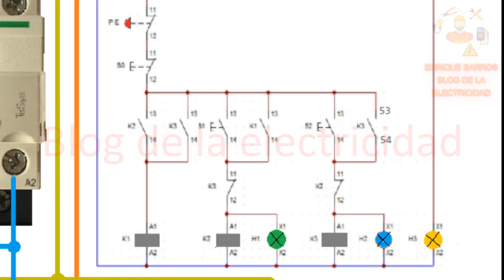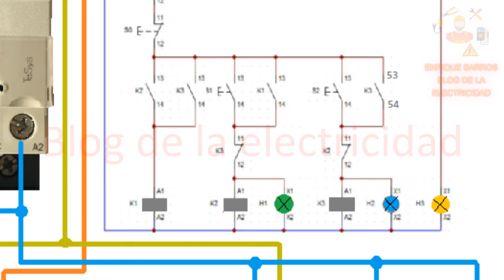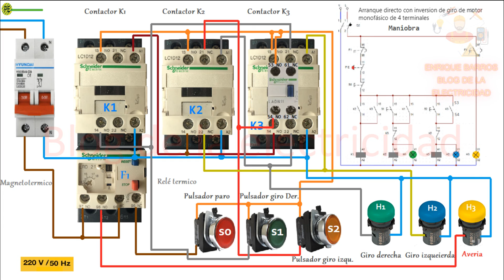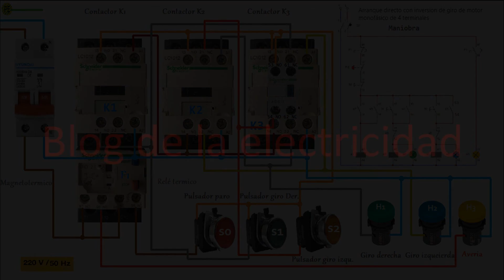Arranque directo inversión de giro motor monofasico ,,